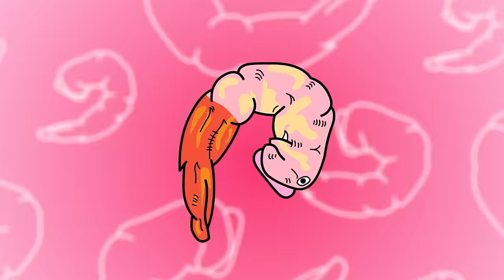Foods and Colors Song 4 | What Food Do You Like?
Which foods and colors do you like? Sing along and learn the names of the foods and colors in this fun music video for kids by English Tree TV.

LYRICS:

Do you, do you like…do you like yellow ice cream?
Do you, do you like…do you like green broccoli?

Do you, do you like…do you like brown potatoes?
Do you, do you like…do you like white noodles?

Do you, do you like…do you like orange pumpkin?
Do you, do you like…do you like red meat?

Do you, do you like…do you like purple jello?
Do you, do you like…do you like black raisins?

Do you like blue cheese? Do you like brown bread?
Do you like red meat? Do you like white eggs?

Do you like pink shrimp? Do you like green lettuce?
Do you like brown muffins? Do you like red cherries?

Do you, do you like…do you like yellow butter?
Do you, do you like…do you like red lobster?

Do you, do you like…do you like green avocado
Do you, do you like…do you like brown cookies?

Do you, do you like…do you like yellow cheese?
Do you, do you like…do you like green peas?

Do you, do you like…do you like purple plums?
Do you, do you like…do you like pink donuts?

Do you like white milk? Do you like green spinach?
Do you like purple rice? Do you like yellow corn?

Do you like orange potatoes? Do you like purple grapes?
Do you like black olives? Do you like brown almonds?

Do you, do you like…do you like yellow pizza?
Do you, do you like…do you like white dumplings?

Do you, do you like…do you like brown hamburgers?
Do you, do you like…do you like red spaghetti?

Do you, do you like…do you like white chicken?
Do you, do you like…do you like yellow waffles?

Do you, do you like…do you like orange fish sticks?
Do you, do you like…do you like white popcorn?

Do you like white garlic? Do you like green limes?
Do you like yellow pears? Do you like white salt?

Do you like pink cake? Do you like purple grapes?
Do you like brown kiwis? Do you like pink gum?